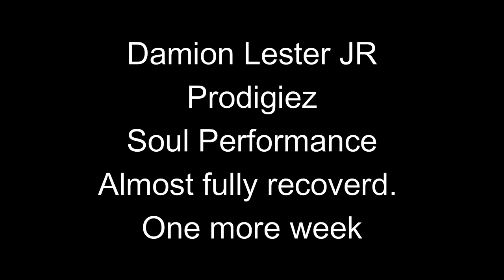Lets get up to get up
Damion Jerome Lester Jr
Produced by The Historian